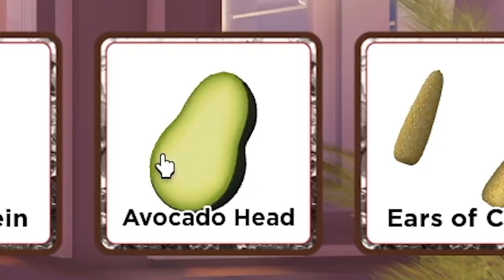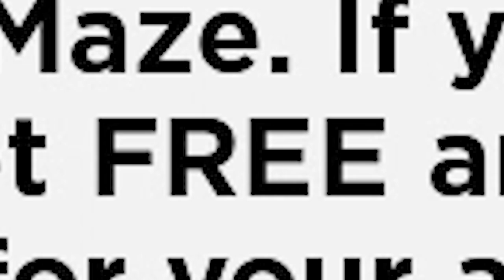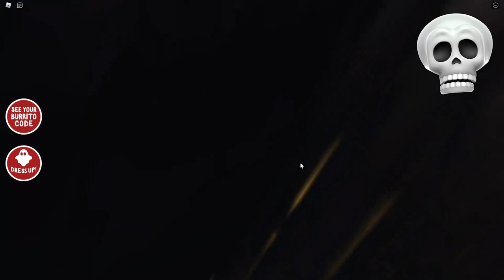HOW TO GET A FREE CHIPOTLE BURRITO Playing ROBLOX!!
Codes for 1st 30,000 participants who play Chipotle Boorito Maze & visit the in-game Chipotle each day between 10/28/21-10/31/21. Codes released daily at 3:30 p.m. PT. Must be 13 +. Valid at participating U.S. & CAN Chipotle locations on orders via Chipotle website or app only. Not valid on 3rd party platforms. Limit 1/person. Code expires 11/14/21. Additional restrictions apply, see terms at: Chipotle.com/Boorito.